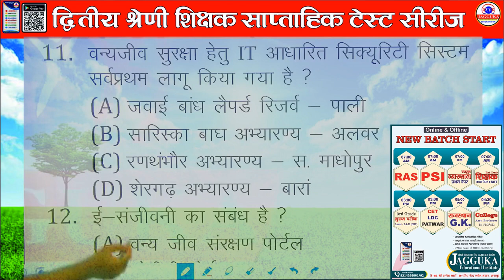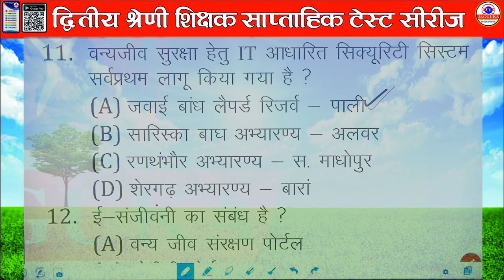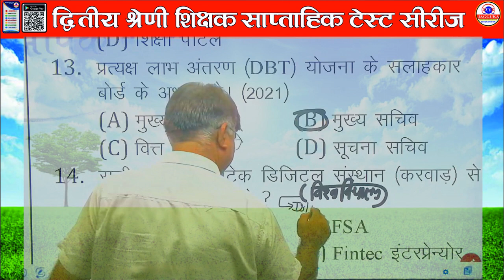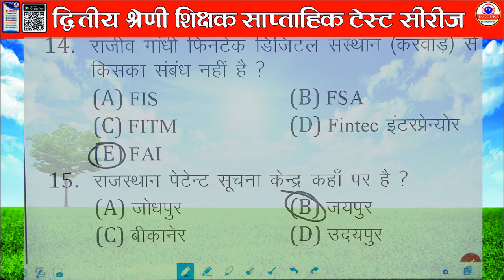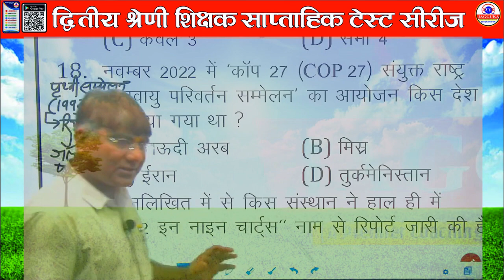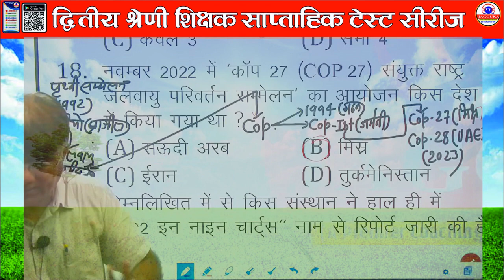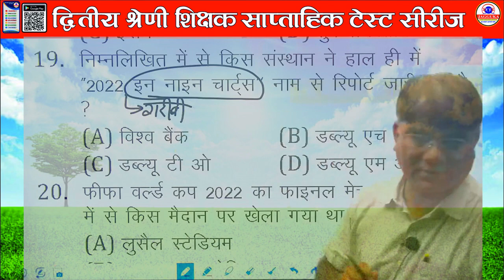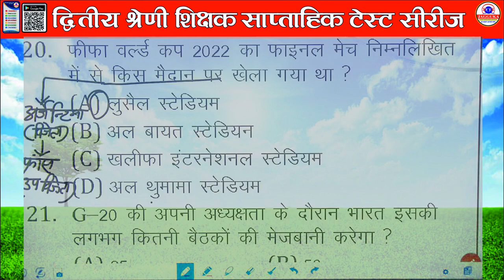Test Series II 2nd Grade Teacher II By Sawai Sir II Jagguka Education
🔈 द्वितीय श्रेणी शिक्षक न्यू बैच प्रारम्भ
🔈 साप्ताहिक टेस्ट सीरीज